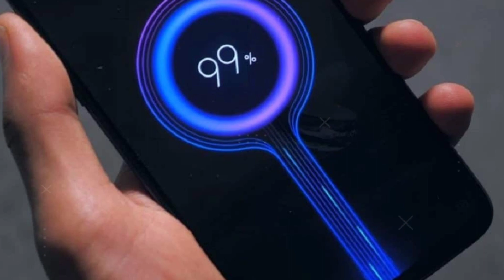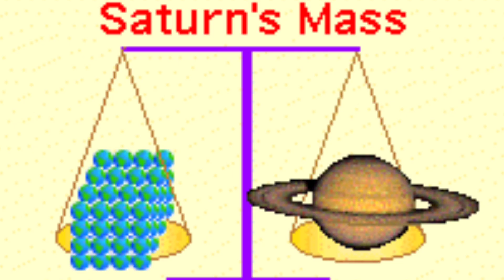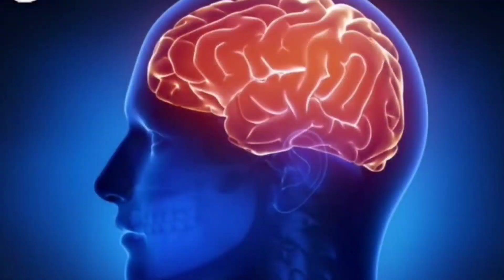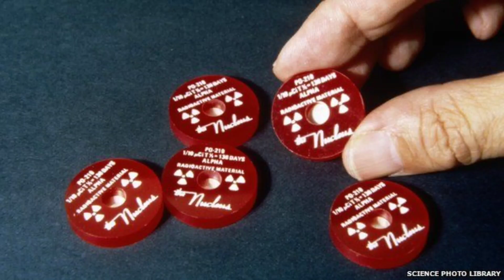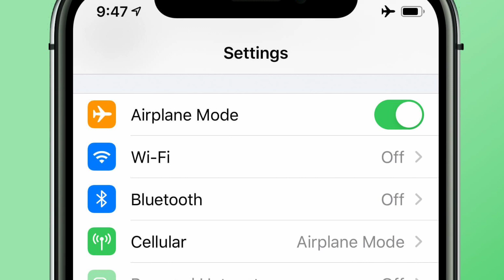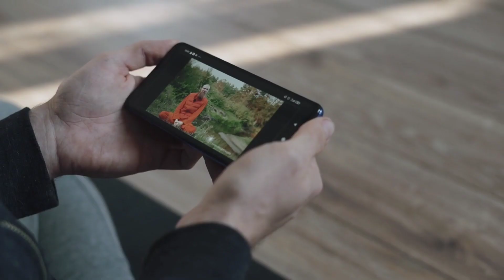Truck का एक Tyre उठा हुआ क्यों रहता है? || Why does one tire of a truck stay raised? || Random facts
TAGS(ignore) :-
amazing facts
interesting facts
new facts
telugu facts
science facts
tamil facts.
unknown facts
world facts